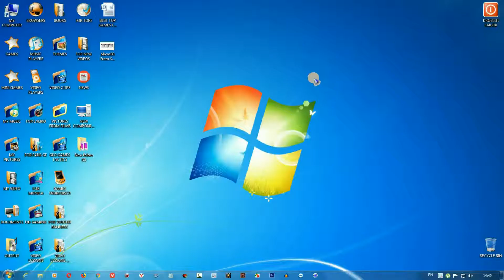IT News (ახალი მეხსიერების ბარათების სამსუნგისგან)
ამ ვიდეო გაკვეთილით მე მინდა წამოვიწყო ერთი ძალიან კარგი და გენიალური სიახლე ჩვენს არხზე სახელწოდებით აიტი სიახლეები ამ სიახლეებში მე შემოგთავაზებთ მეგობრებო ყველანაირ სიახლეს რაც დაკავშირებულია როგორც კომპიუტერებთან ასევე კომპიუტერულ და აიტი სფეროსთან  იქნება ეს ახალი ტელეფონები, თამაშები, პლანშეტები, ვინდოუსები, პროგრამები თუ სხვა რამ, ძალიან დიდი იმედი მაქვს რომ მოგეწონებათ არსებული სიახლე ჩემს არხზე და გახდით საკმაოდ პოპულარულს ამ რუბრიკას